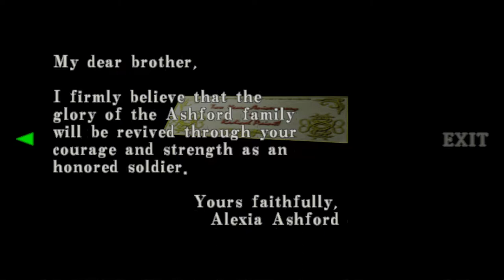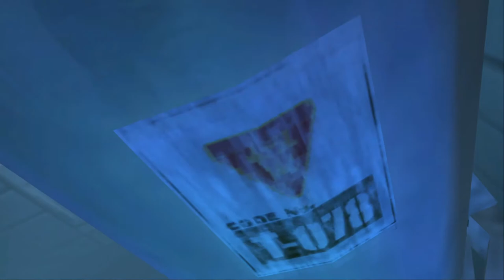Resident Evil: Code Veronica X - 04 Claire #4 Alfred & Alexia; escape, BOSS Tyrant, to Antarctica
04 Claire #4 About Alfred & Alexia; escape, BOSS Tyrant, to Antarctica